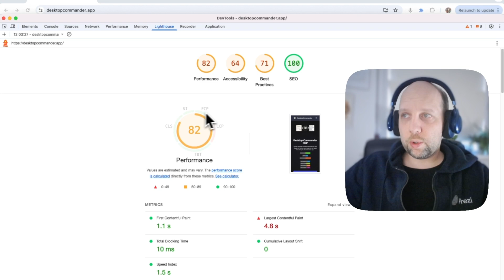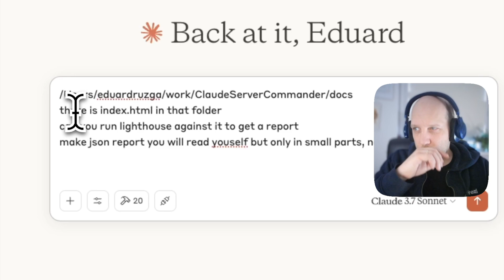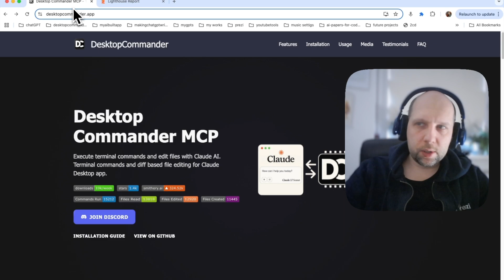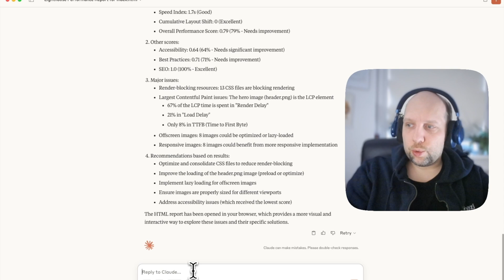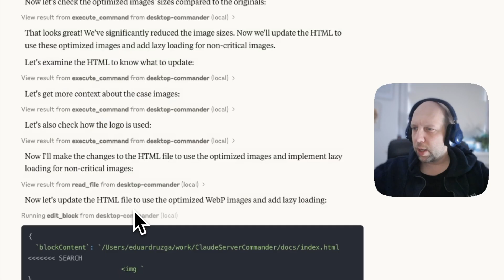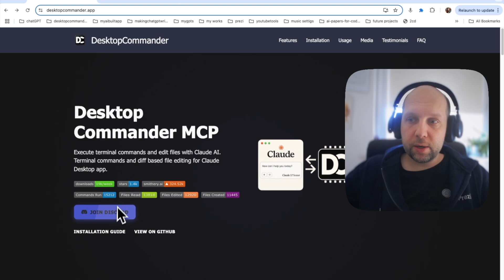Claude + Desktop Commander fixed my site’s SEO in 10 minutes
🚀 We just launched on Product Hunt!
Be a good sport and support Desktop Commander — every upvote helps! 🙌

We've just launched a new site for Desktop Commander — a tool that gives Claude full system access: it can read and edit files, run terminal commands, generate diagrams, explore full codebases, automate tasks like video encoding, and more.

But… our Lighthouse report showed some painful issues with performance and accessibility.

Normally, that would mean hours of manual optimization — compressing images, fixing HTML/CSS, tweaking everything for SEO.
🧠 Instead, I asked Claude (via Desktop Commander) to handle it.

It worked.
Performance score jumped from 82 ➜ 98 in under 10 minutes — no manual code editing required.

🔍 In this video, I show Claude + Desktop Commander doing the following:
• Running Lighthouse audits via natural language
• Automatically fixing image optimization issues
• Reading, editing, and rewriting HTML & CSS
• Re-running audits and achieving a 98 performance score
• All in under 10 minutes — with just a few instructions

📌 Chapters:
00:00 - We just launched a website, but we need to optimize it
00:48 - Claude running LightHouse!
03:32 - Claude fixes optimizes images and fixes CSS
04:55 - New report! From 82 to 98 points on perofmrance!
05:30 - Give it a try and support us!